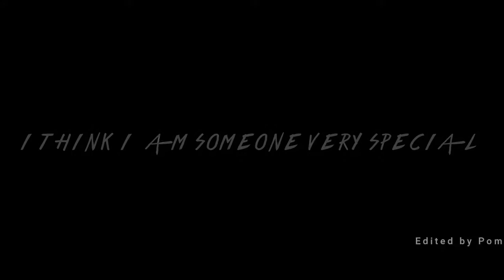Alita Battle Angel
"Alita Battle Angel" هو فيلم حركة على الإنترنت لعام 2019 مقتبس عن مانجا للمخرج يوكيتو كيشيرو (اليابان) المخرج: روبرت رودريغيز ، الكتاب: جيمس كاميرون ، لايتا كالوجريديس ، يوكيتو كيشيرو الأصل: مانجا "Gun" "حلم" "Alita: Battle Angel"
# أليتا​